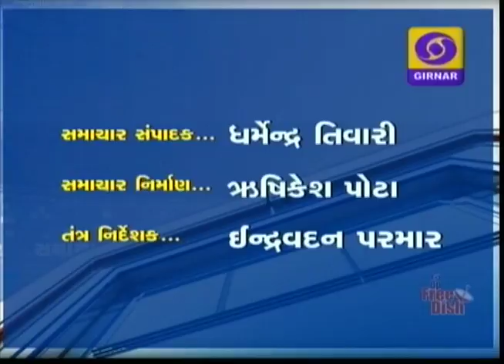Morning News | 26 09 2017